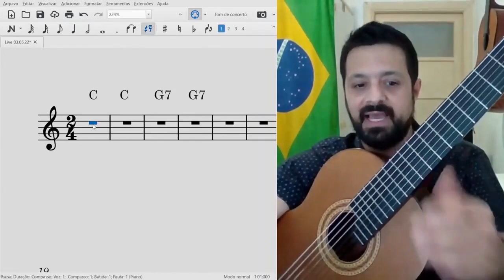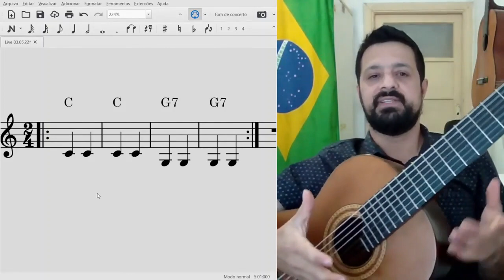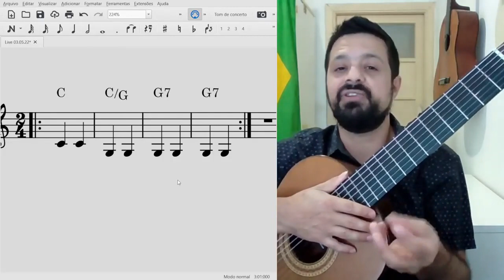COMO FAZER A CONDUÇÃO DOS BAIXOS ? | AULA VIOLÃO DE 7 CORDAS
❤  Instagram.com/josemirandaviolao
👍  Facebook.com/josemirandaviolao

★ ★ ★ Ajude o canal a continuar vivo ★ ★ ★

★  Para aulas, shows e workshops entre em contato. ★

➤ link do canal:
Youtube.com/josemiranda